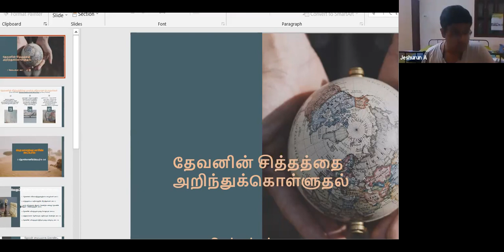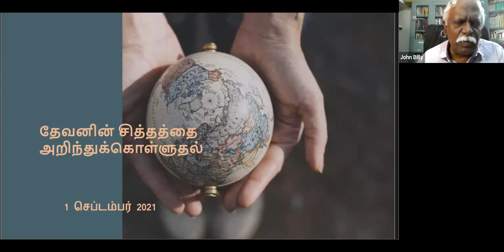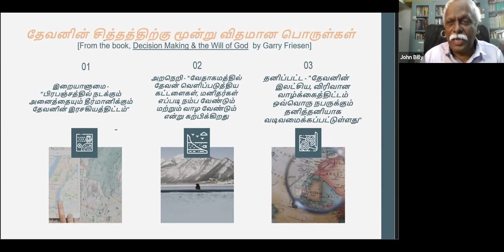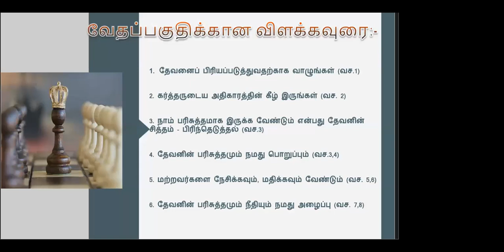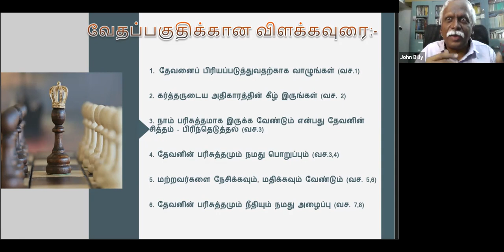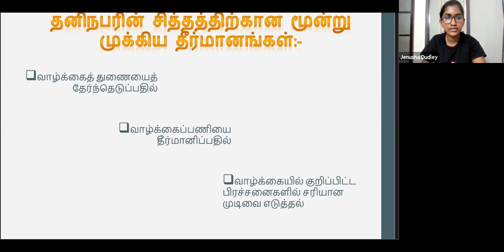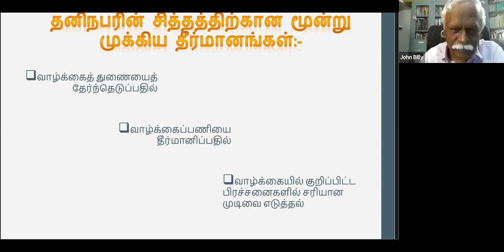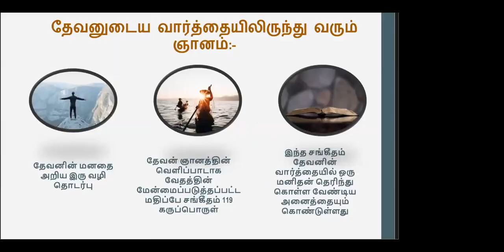Discovering God’s will- - Thematic Study - Tamil | Billy R (UESI)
Target Audience:
Presentation PDF: